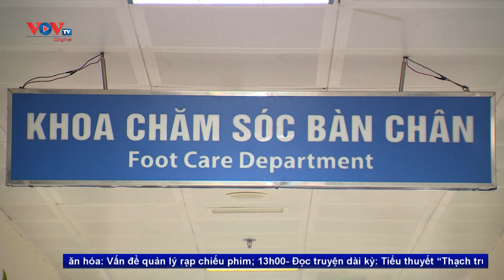Tỷ lệ người mắc bệnh đái tháo đường đang tăng nhanh